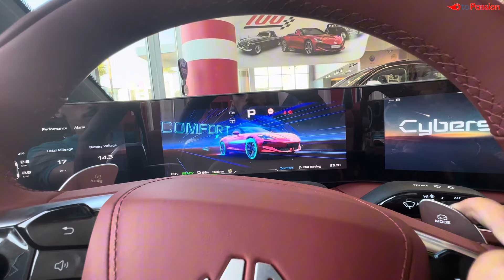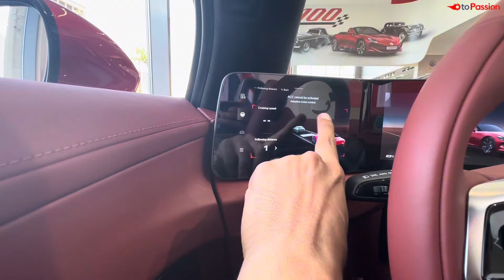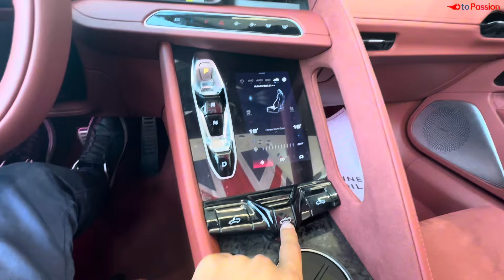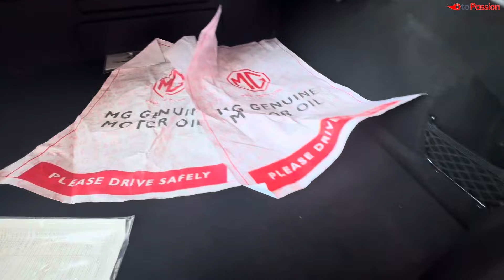MG Cyberster 2024 : أول تقديم تونسي لأحدث سيارة رياضية صينية !